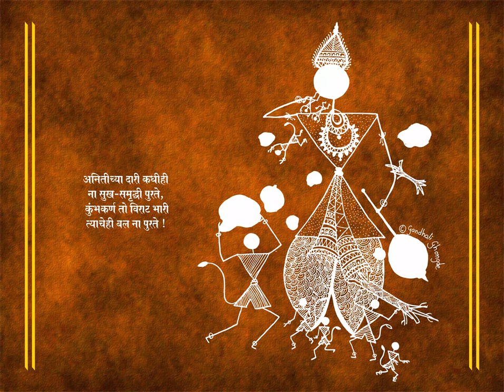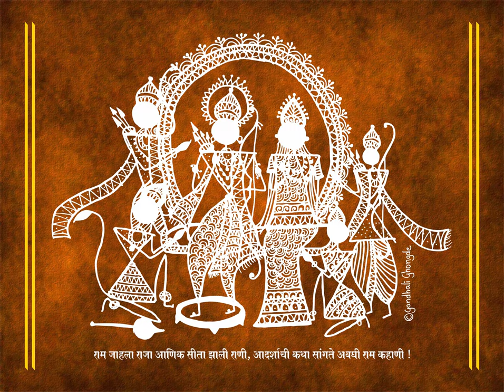Warli Art - Ramayana complete ramayan in warli painting with different style